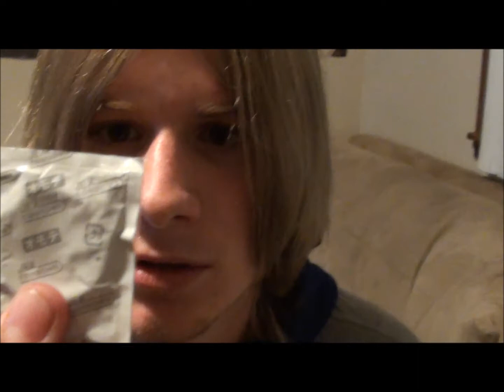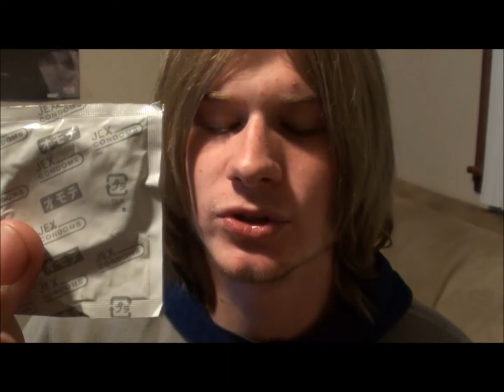Choco Rubber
It's real folks.